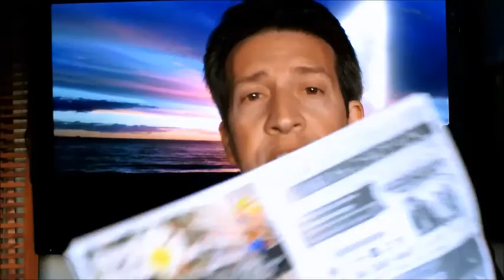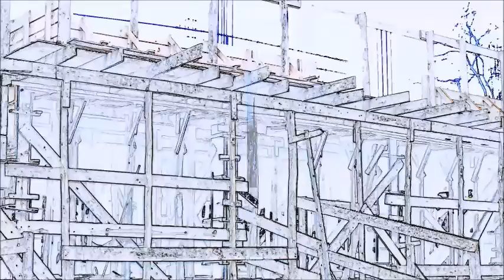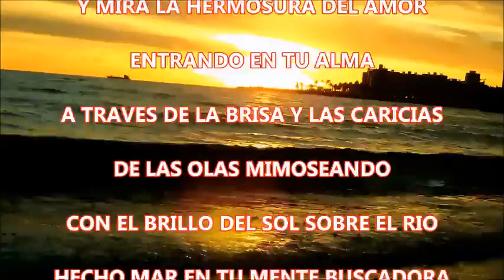NOTICIAS INSOLITAS 2014 con Fernando Moreno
Un nuevo Programa de noticias Uruguayo de la mano del periodista/actor/director y productor Fernando Moreno.
Noticias verdaderas y.

ESTA PRODUCCION CUENTA Con la MUSICA DE :
AUDIONAUTIX.COM